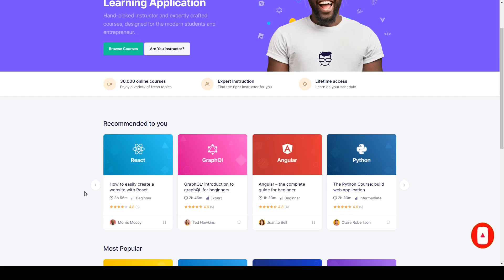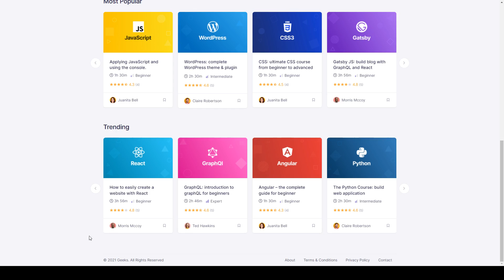Geeks - Online Learning Marketplace WordPress Theme lms udemy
Framework Underscores

 Layout Responsive

 Tags academy, coursera, courses, education, elementor, learning, learning management system, lms, online courses, training, tutor, tutor lms, udemy, unacademy, zoom